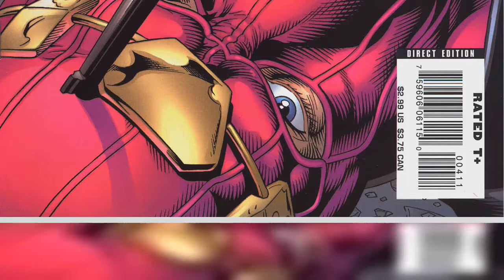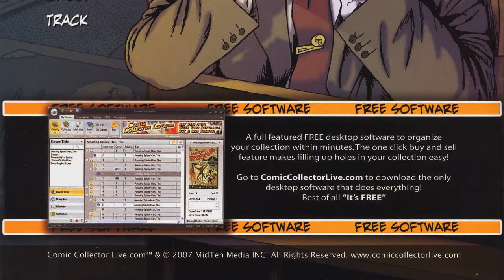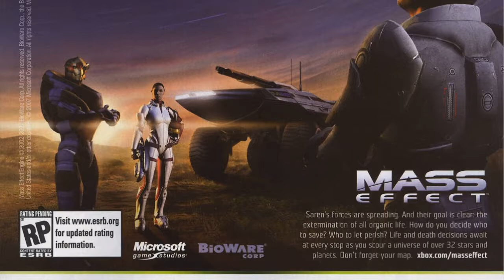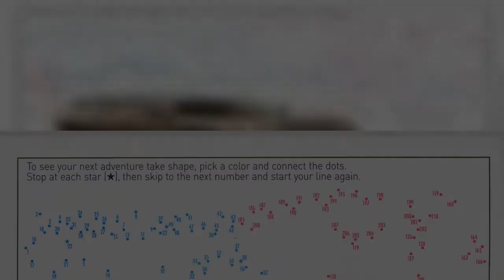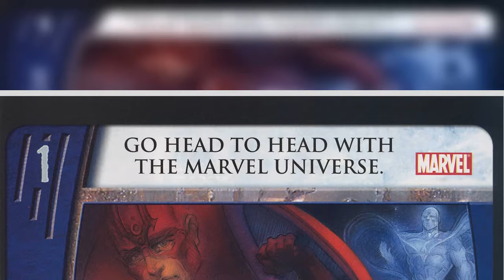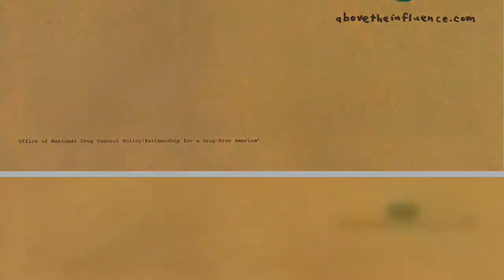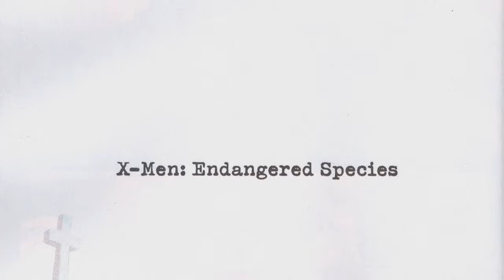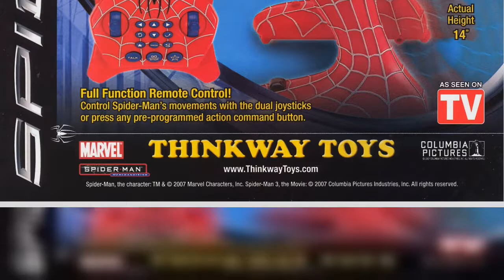[New Story] Thunderbolts Presents Zemo Born Better Issue #4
Publisher: Marvel
Writer: Fabian Nicieza
Artist: Tom Grummett
Publication date: April 2007 - July 2007
Status: Completed
Summary:

He is the last of thirteen, taught for his entire life that he was born better. A Zemo by blood is a superior person. So then why has he always failed? Now, having been sent hurtling through time, Baron Helmut Zemo will have a chance to encounter the truth of his family as it happened in the past- when he comes face to face with the first of his family line, the legendary Baron Harbin Zemo! But how much of what we know of our family history is truth and how much has been embellished by the perspective of time? Can Zemo find a way to escape his situation or will he choose to stay trapped in time if it means preventing his family lineage from a legacy of failure?